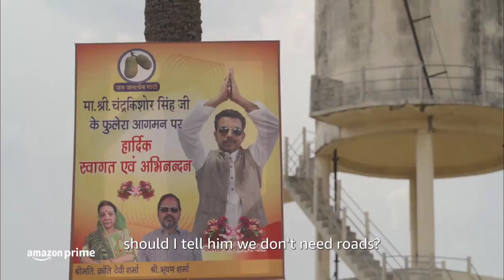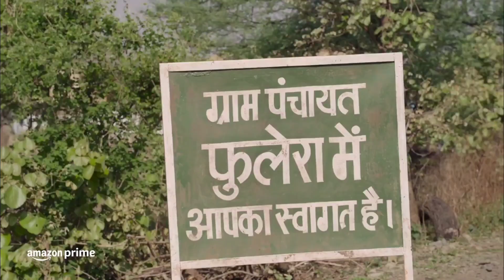Panchayat Season 3 Review | Sinema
Panchayat Review
Panchayat Season 3
Panchayat 3
TVF Panchayat Season 3

Panchayat, Panchayat 3, Panchayat Season 3, TVF Panchayat Season 3, Prime, Prime Video, Jitendra Kumar, Raghubir Yadav, Neena Gupta, TVF, Deepak Kumar Mishra, Deepak Mishra, Bollywood, Indian Web Series, Web Series Review, Comedy Drama, New Web Series, Review

Sinema channel sometimes use Film Clips, TV series Clips, Web Series Clips, Animation Series Clips to explain about the Film, Web Series, Trailers and Songs, but all under section 107 of the copyright Act 1976, allowance is made for FAIR USE for purpose such as criticism, comment, news reporting, teaching, scholarship and research.